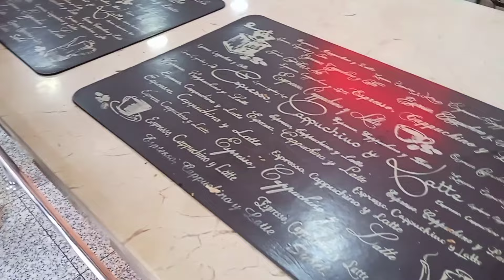Un día conmigo viviendo en Cuba/Así está el transporte para el cubano de a pie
Holi mis nenes con flow,les muestro como están las calles de la Habana,el transporte que esta malísimo,disfruten de un día conmigo.